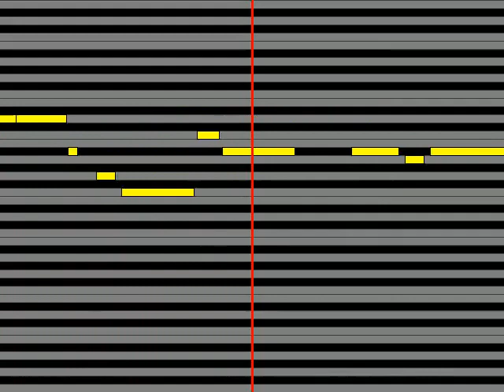【ガイドメロディ】 中島愛 水槽